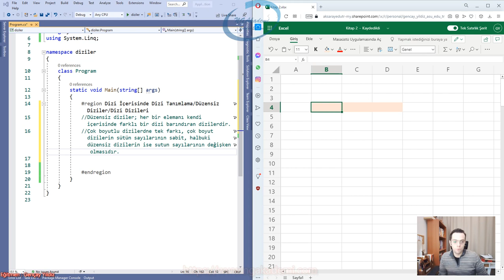289) Düzensiz Diziler Nedir?